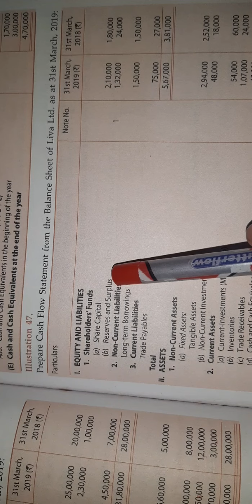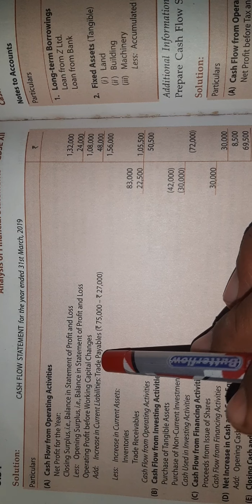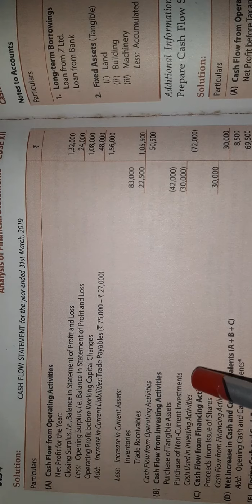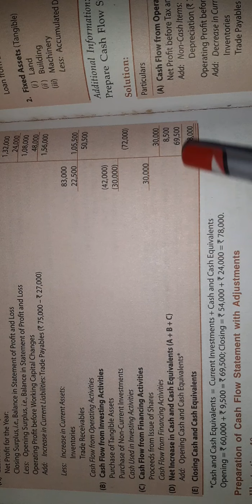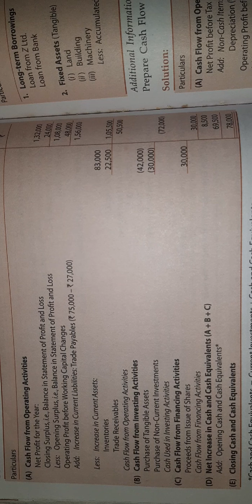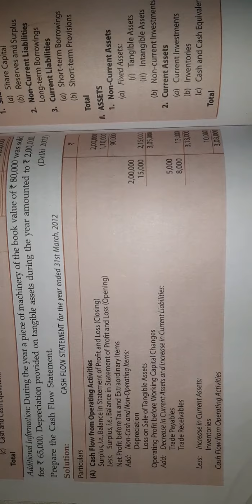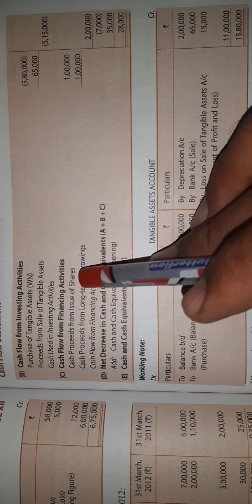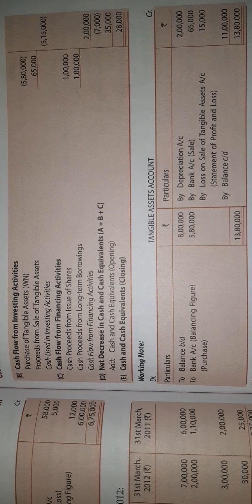CBSE_12_ACCOUNTANCY_CHAPTER_5_CASH FLOW STATEMENTS_PART_14